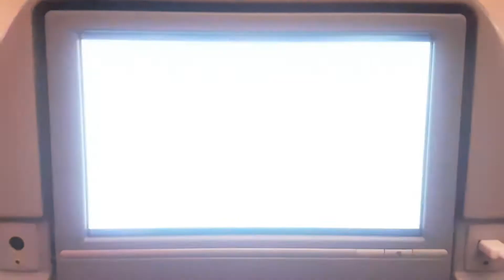大叔搞怪 卡達航空飛機安全宣導影片